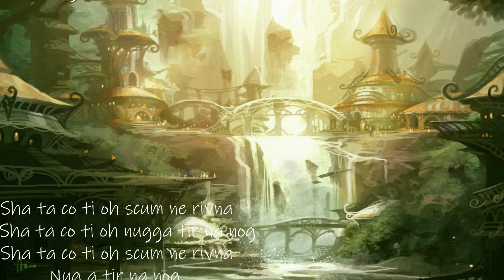Tir Na Nog Nightcored Male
Tir Na Nog Nightcored to have a male voice, hope you enjoy.

Sorry i haven't posted nightcore in awhile, had some injuries which prevented me from using my computer for awhile, hopefully ill get back into the swing of things soon, till then please be patient

spent a good deal of time on creating the voice so it sounds different, let me know if you prefer this over my usual style and also how I can improve in the future=D, hopefully ill have created my own intro for the next video, but who knows. Still, I think I'm improving on both the animations and music editing. Oh yeah, that reminds me, I added my very first lyrics into the actual video and not the description, their pretty basic, but still it's a big accomplishment considering I had totally forgot that I wanted to do that for my next video before my injuries.

As always, post any suggestions or music you want me to nightcore and the kind of voice you want that song to be in down in the comments and ill be happy to make it for you =D (even if i don't get around to making a video of that song, i'm more than happy to edit that song and send it to you as an MP3)

I don't own the original music or images, credit goes to their respective owners, if you are the owner and don't want your work on this channel please send me a message and i'll remove it immediately.